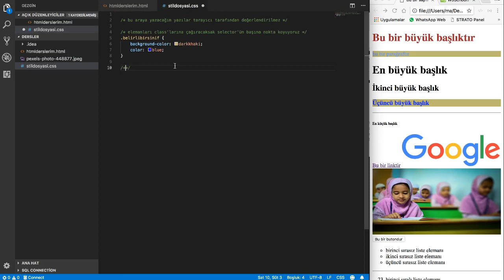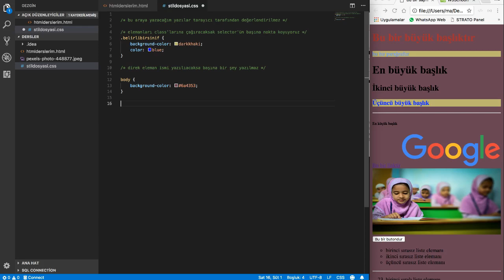CSS Dersleri 2 CSS Selector Kavramı Element Seçme